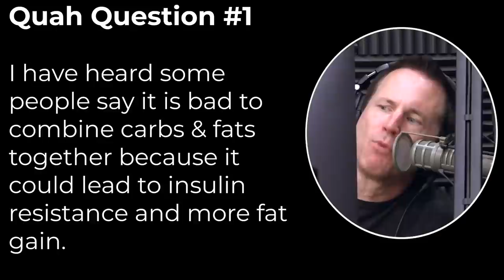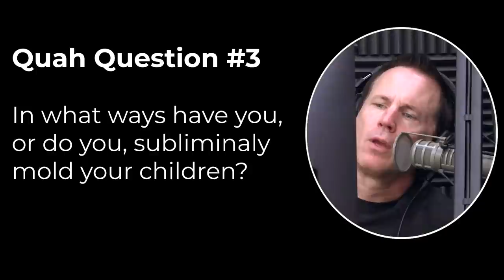#1323: Detrimental Effects of Combining Fats & Carbs, Using Trigger Sessions While Cutting & More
* Sal’s going back to the 70s. (5:07)
* Mind Pump loves their fans. (7:24)
* More CrossFit craziness. (9:35)
* Mind Pump Recommends, the Floor is Lava on Netflix. (18:40)
* Drones Wars. (20:42)
* Love your enemies and understand where they are coming from. (23:52)
* How gut bacteria may actually influence you're eating habits. (30:02)
* How eating grass-fed vs grain-fed meat may affect how you feel. (33:19)
* Vuori x Mind Pump branded apparel. (37:41)
* Mind Pump’s Massive Summer Sale is live! (40:19)
* Quah question #1 – I have heard some people say that it is bad to combine fats and carbs because it can lead to insulin resistance and more fat gain. Is there any truth to this or is it better to focus on eating healthy foods? (42:10)
* Quah question #2 – Are trigger sessions useful during a cut? (47:48)
* Quah question #3 – In what ways have you or do you subliminally mold your children? (52:16)
* Quah question #4 – What is the biggest lesson you guys learned from your fathers? (58:24)

Why we Caution People to Stay Away from CrossFit – Mind Pump Blog

U.S. Army Awards Pocket-Sized Drones $20.6 Million Contract

'Harry Potter' Author JK Rowling Sparks Outrage from LGBT Advocates with Gender Tweet

Love Your Enemies: How Decent People Can Save America from the Culture of Contempt – Book by Arthur C. Brooks

Gut bacteria may modify behavior in worms, influencing eating habits

Maximize Muscle Growth & Recovery with Anabolic Triggering Sessions – Mind Pump TV

People Mentioned

Arthur C. Brooks (@arthurbrooks) on Twitter